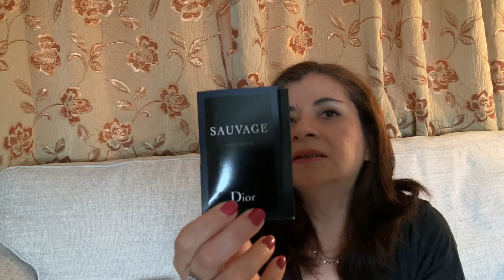Haul de Perfumes y Novedades.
Fui de compras y esto es lo que compre chanel lancome givenchy dior diorperfume.